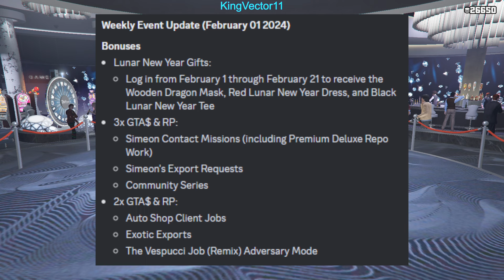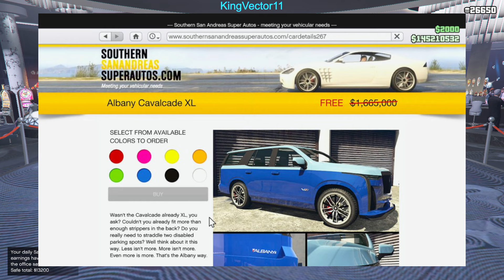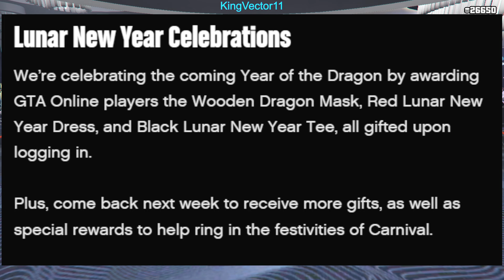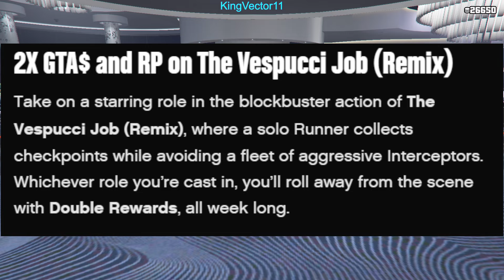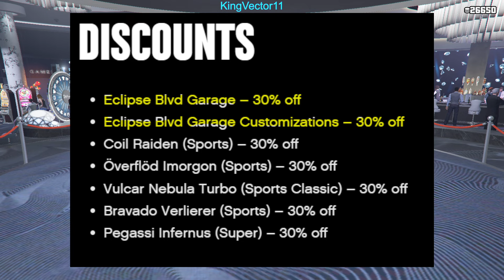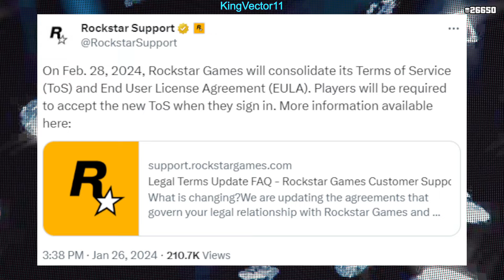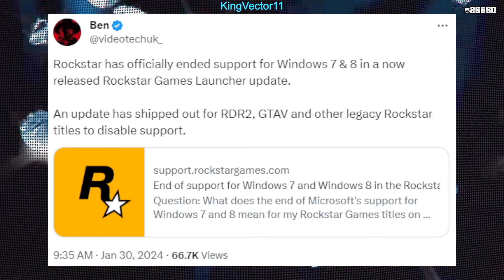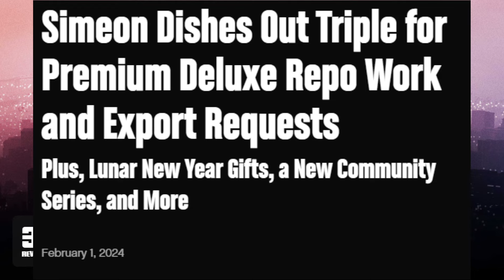TRIPLE MONEY Simeon Week & Lunar Event Rewards! | GTA Online Weekly Update & News February 1, 2024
Hello everyone, this is KingVector11 with another video with more GTA related news and this week's weekly update content, as of February 1, 2024!

This video goes on certain topics, such as this week's rewards, discounts, showcased vehicles in the casino, luxury autos, LS car meet, and other places, as well as this week's weekly challenges, robbery vehicles, and time trials!

As well as this, there's news on:

News on updated EULA and ToS taking effect soon from Rockstar!
Limited-time login rewards related to Lunar New Year events!
Background patches.
Patches that broke GTA Online even more than bugs itself.

In all due respect for both old and new-gen players, I hope you found this video highly informative!